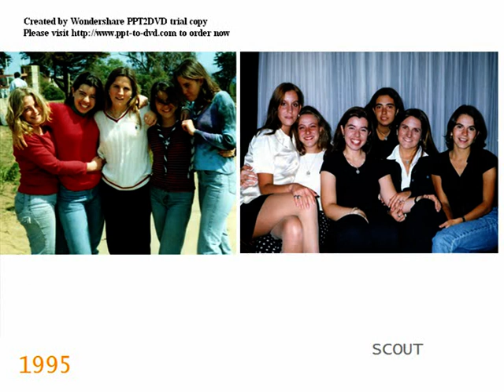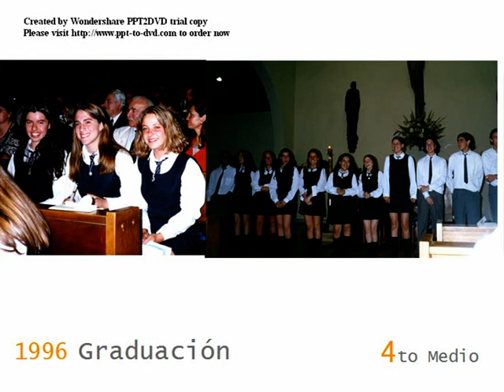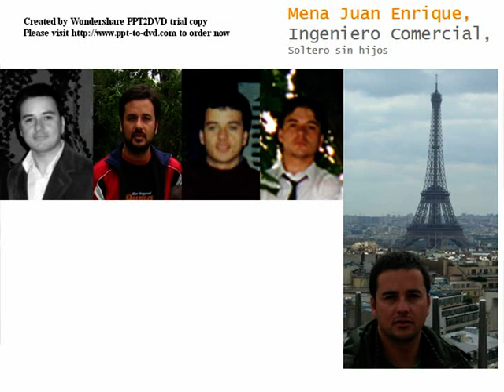Colegio Inmaculada Concepcion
Generacion 96' y 10 años despues